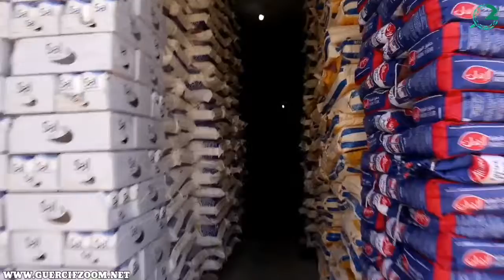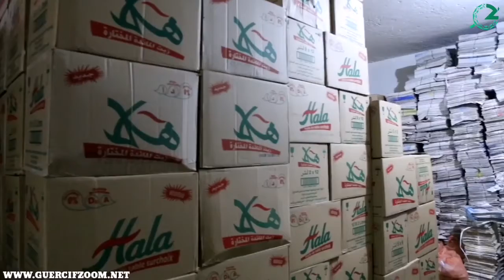باعة المواد الغذائية بجرسيف يطمئنون الساكنة المواد الأساسية متواجدة بوفرة و لا داعي للقلق